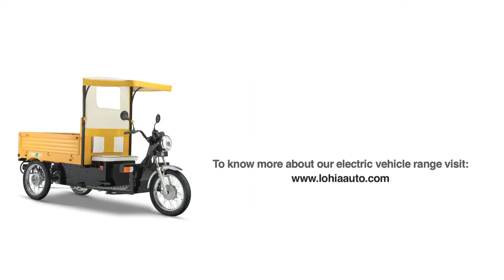Lohia Auto Customer Testimonial - Sachin Jain